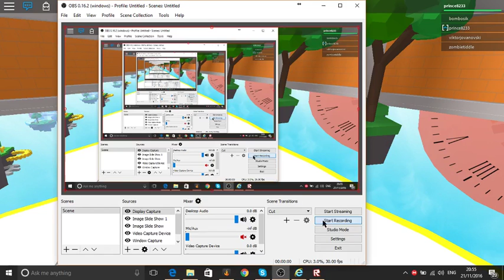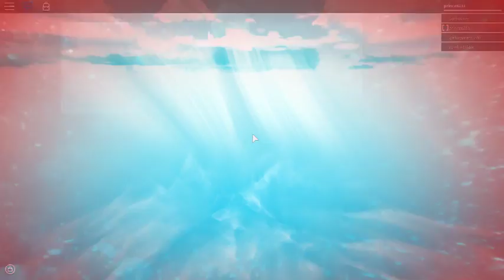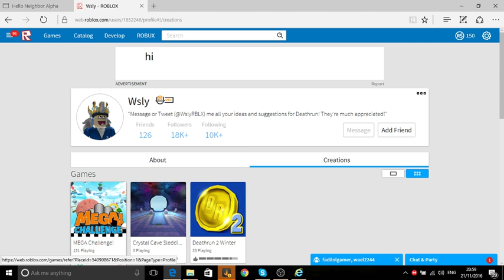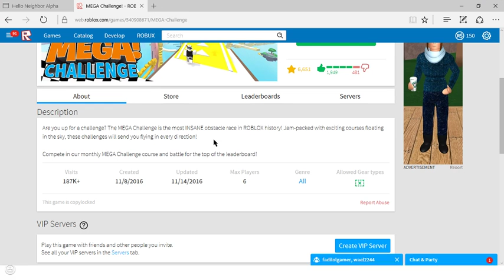MEGA Challenge! | that was... INSANE (1 - 11 challenge)